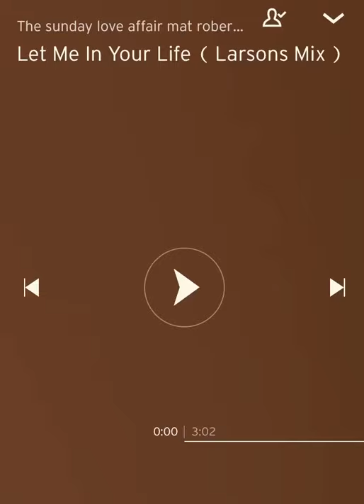Let me in your life ( Larson.s mix )